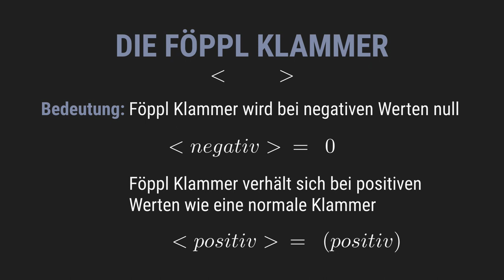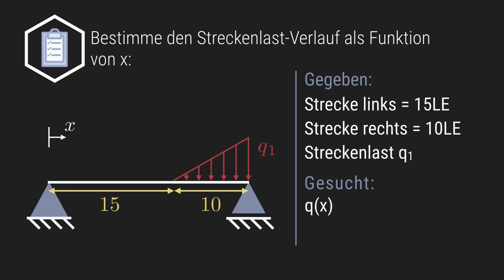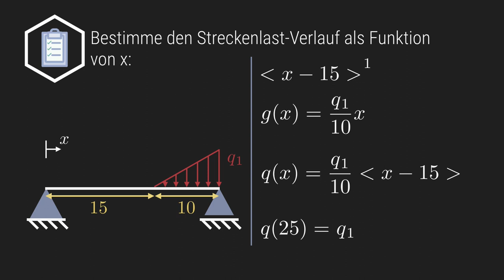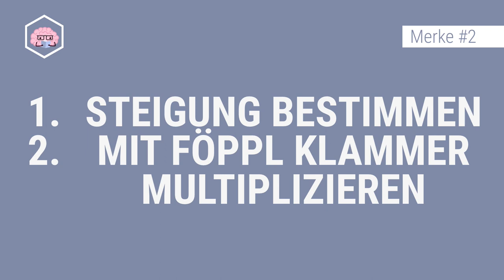Föppl Klammer: Schräge Streckenlast - Fachwerke und statisches Gleichgewicht 23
Wie benutze ich die Föppl Klammer?
Schräge Streckenlast durch Föppl Klammer
Streckenlasten mit Föppl Klammer beschreiben

» ALLE KANÄLE

» WAS IST THE SIMPLE CLUB?

Mit TheSimpleClub sparst du dir Stress und Angst vor JEDER Klausur. Hol dir bessere Noten in weniger Zeit!

Hier auf TheSimpleEconomics findest du unsere Wirtschafts-Nachhilfe Videos! Sie sind ein WINZIGER Teil von TheSimpleClub: Der EINZIGEN Lernplattform die du für die besten Noten in Mathe, Bio, Physik, Chemie, Wirtschaft, Geschichte, Erdkunde, Informatik oder Maschinenbau brauchst!
Besuche unsere Website oder App um dich perfekt auf alle Fächer vorzubereiten, mit Übungsaufgaben, Zusammenfassungen, persönlichen Playlisten & noch viel mehr geilem Scheiß!

» CREDITS

Geschrieben von: Sinan Idrizi
Visuelle Konzeption: Félix Selinger
Ton: Alexander Giesecke
Schnitt: Denis Stahlbaum